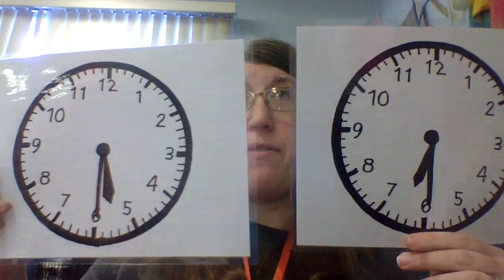choice 1/2 hour clocks